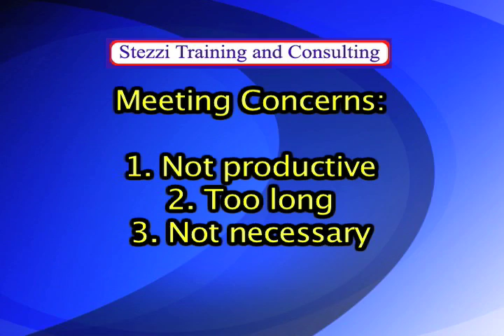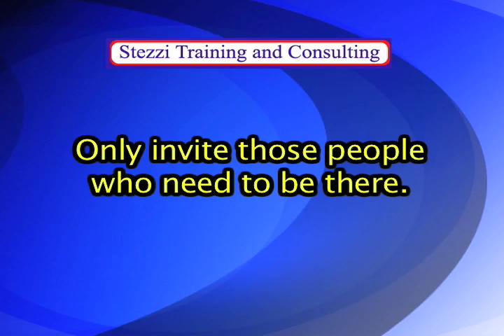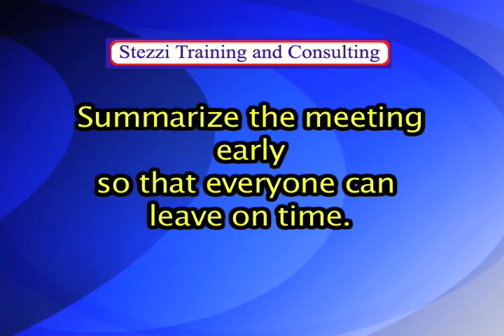Bob Stezzi on the Binghamton Business Connection 12/19/09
Improving Meetings